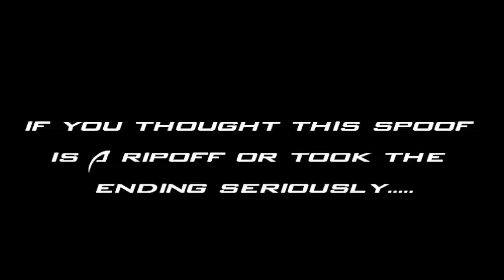DarkClaw And Kongu Super Rotor (SmashbrosbrawlA3 Spoof)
Dr Rotor Strikes Again, But DarkClaw Takes Action And Then an Unnatural Fate Is Brought upon Kongu.